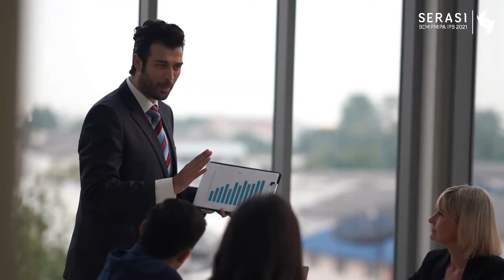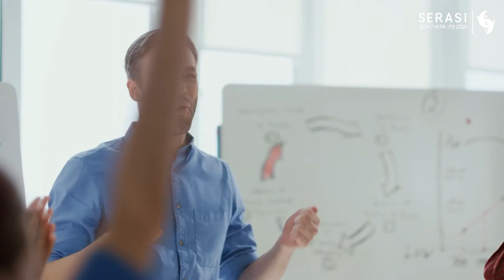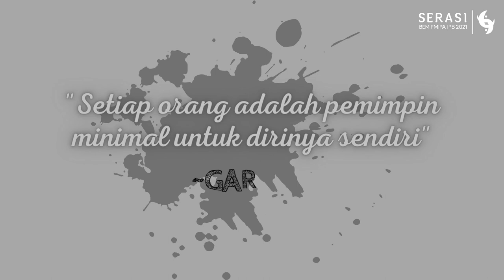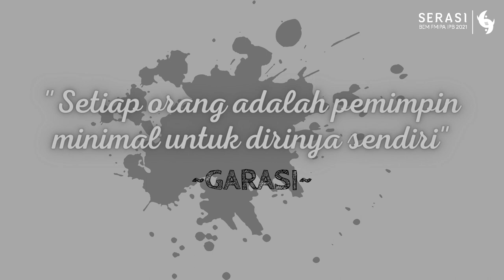GARASI EPISODE 7 : HOW TO BE A GOOD LEADER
Halo warga FMIPA!

Leadership adalah salah satu skill yang penting dalam berorganisasi. Sebab baik tidaknya leadership seseorang dapat berdampak pada optimalisasi visi dan misi dalam organisasi tersebut. Pernahkah teman-teman bertanya, bagaimana kepemimpinan yang baik itu? Di episode 7 GARASI kali ini kita akan mengupas bagaimana seseorang dapat memimpin dengan baik, simak terus videonya ya!

"Pemimpin adalah pusat penyebaran energi, dimana ia bisa memengaruhi setiap langkah para anggotanya. Energi tersebut dapat diaktualisasikan dengan memberikan arah bukan hanya perintah, apalagi marah-marah."
- Akbar Hermawan